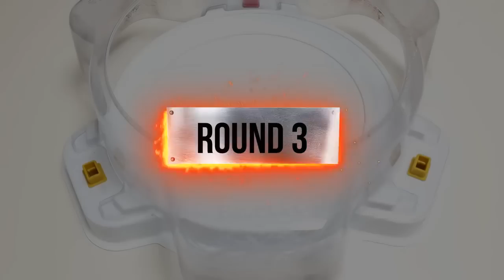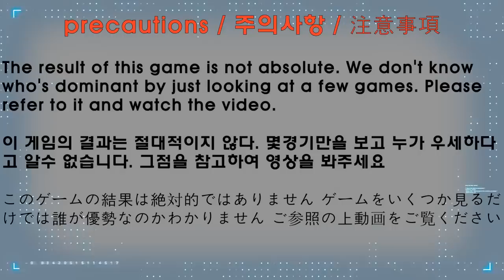Beyblade Burst DB 【DB Legend VS Team Heroes】 Relay battle 베이블레이드 버스트 팀 DB ベイブレードバーストDB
【DB Legend VS Team Heroes】 Relay battle Beyblade Burst DB 베이블레이드 버스트 팀 DB ベイブレードバーストDB